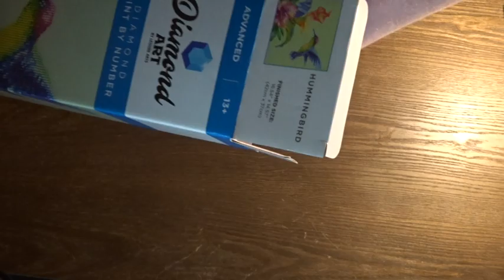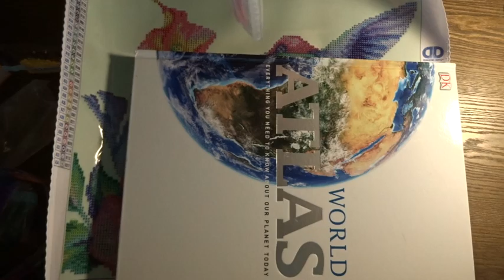Diamond Art Hummingbird part 1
Diamond Art  Hummingbird part 1... more to come